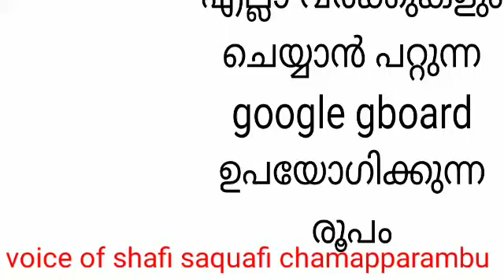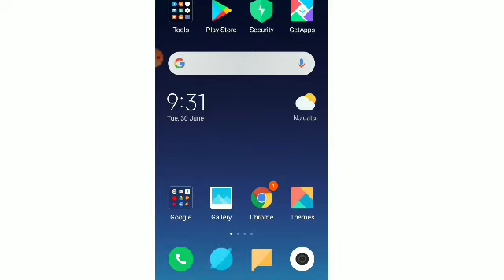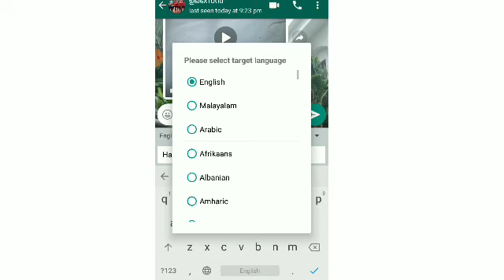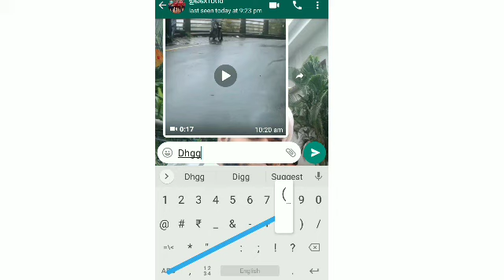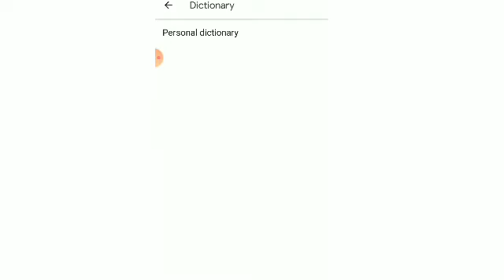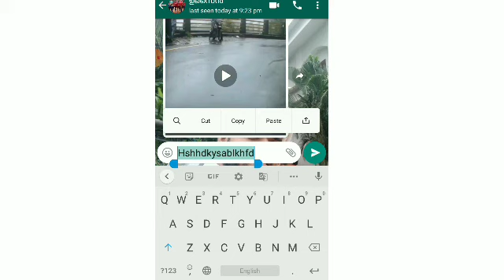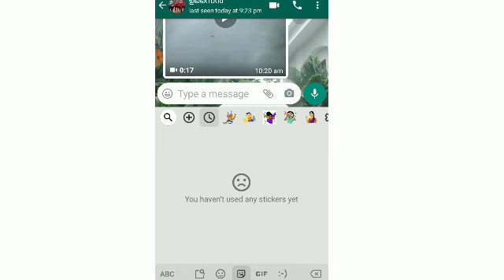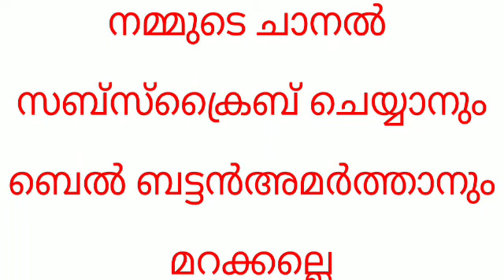വിദ്യാർത്ഥികൾക്ക് ഉപകാരപ്പെടുന്ന കീ ബോഡിലെ ചില കാര്യങ്ങൾ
നല്ല നല്ല അറിവുകൾക്ക് സന്ദർശിക്കുക
PKM MEDIA LIVE